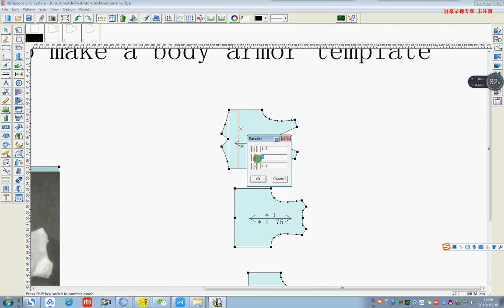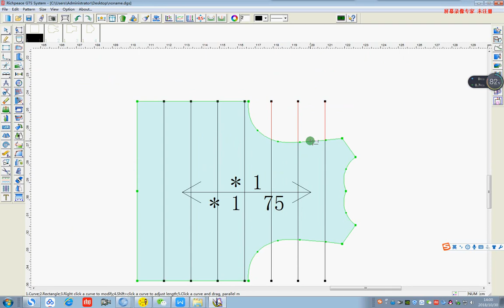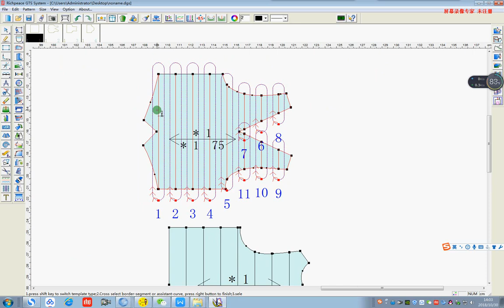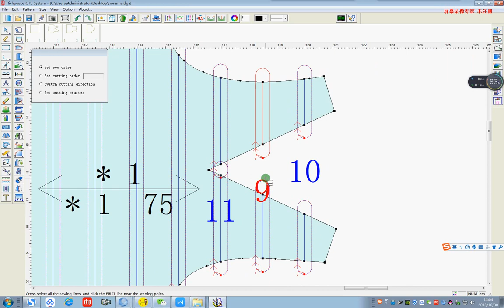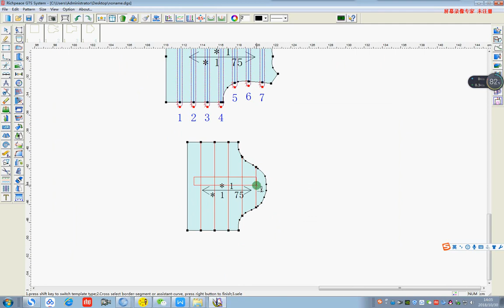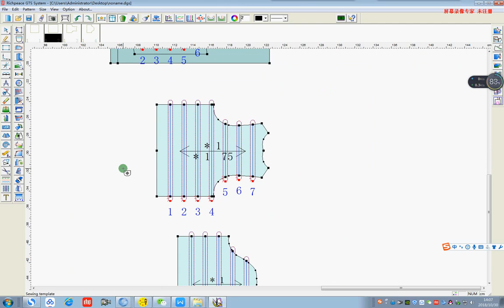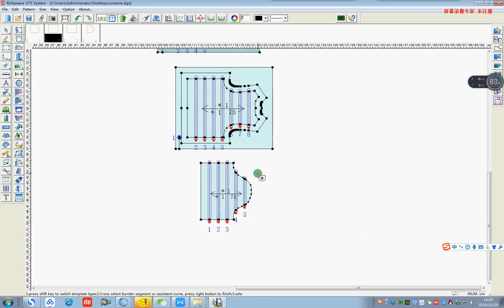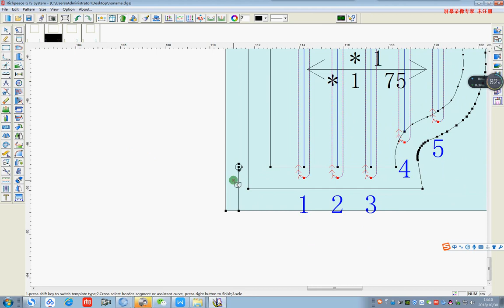Body armor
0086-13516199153